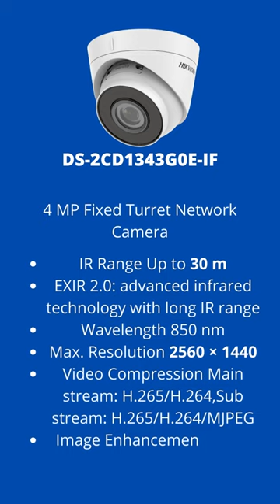Hikvision Dome IP Camera DS-2CD1343G0E-IF 4 MP Fixed Turret Network CCTV Security Camera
View more